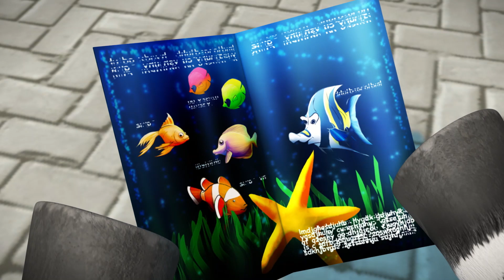Hindi Kahaniya | ज़ेबरा और उसका रंगीन मछलीघर | Zou's Aquarium | Zou in Hindi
देखो कैसे ज़ो ज़ेबरा अपने बेडरूम को अपने दोस्त एल्जी के लिए रंगीन मछली से भरा एक मछलीघर बनाता है। Watch how Zou the Zebra makes his bedroom an aquarium filled with colorful fish for his friend Elzee.
Enjoy watching HindiMoralStories for Kids, HindiStories, HindiFairyTales, HindiCartoons for kids by ZOU in Hindi.

हिंदी में बच्चों के लिए ज़ू की नटखट कहानियों का आनंद लें |
►ज़ू के और अधिक हिंदी वीडियो देखने के लिए यहाँ क्लिक करें - 🔔

Zou बच्चों के लिए एक जानवरों की कार्टून कहानी है, जिसमें एक शरारती छोटे ज़ेबरा ZOU के जीवन को दर्शाया गया है। इस कहानी में Zou विभिन्न कारनामों पर जाता है और हर दिन कुछ नया सीखता है।
आइए इस अद्भुत यात्रा पर ZOU से जुड़ें।

Zou is an animal cartoon story for kids that depicts the life of a naughty little Zebra ZOU. In this story, Zou goes on different adventures and learns something new every day.
Let's join ZOU on this wonderful journey.